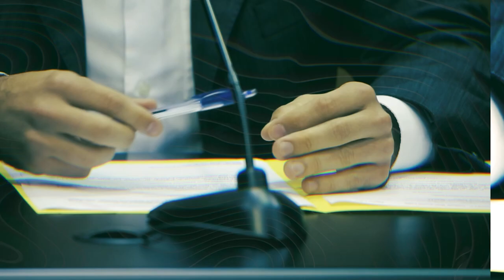O Ano da ALESC em 2023: Universidade Gratuita foi construída junto com os deputados estaduais